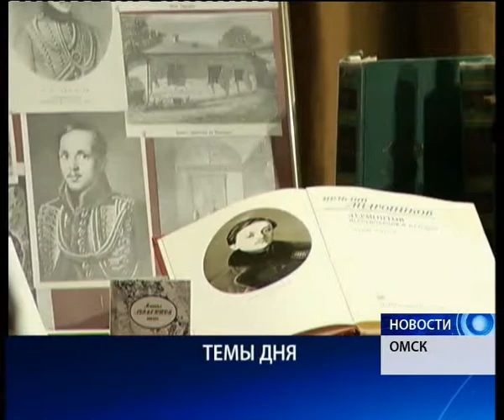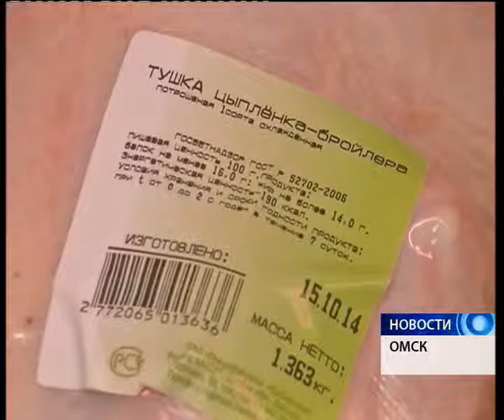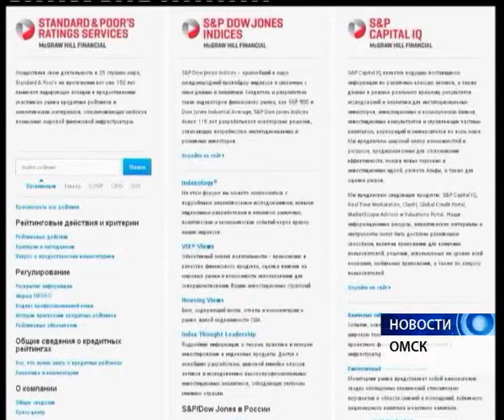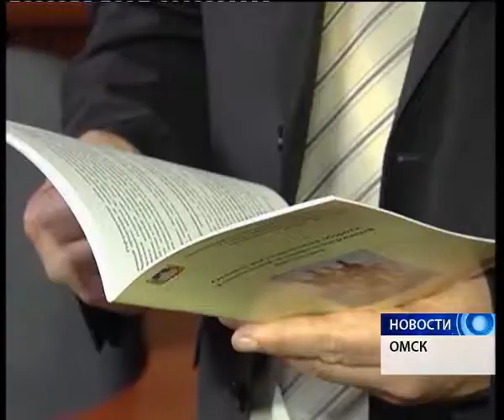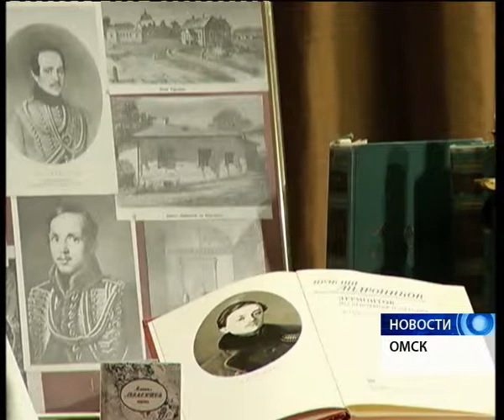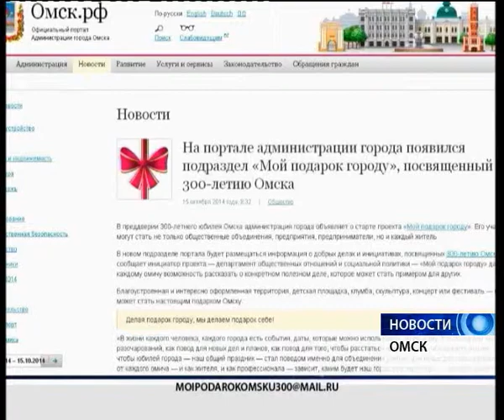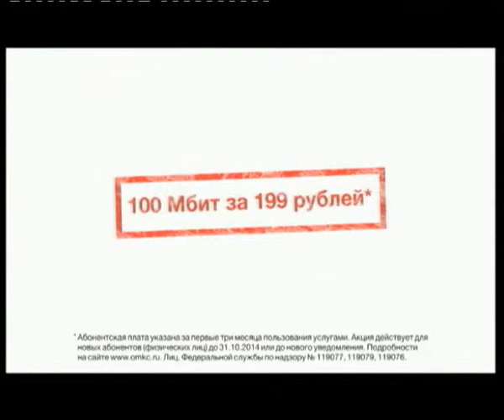новости 15.10.14.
1. Ужинать будем?  Что делать с растущими ценами?
​2. Торговля по нормам. Легче ли станет открыть бизнес?
3. Омичка представляет. Чем удивят волейболистки в новом сезоне?
​А также: как дела с экологией в городе, Лермонтову - 200 и когда начнется весенний призыв в армию?